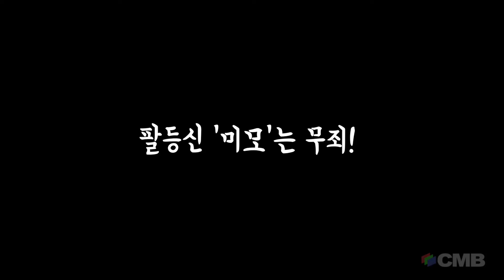나문희말고 '나, 무늬'라니까요!!! 냥이 무늬, 무섭죠? 아니 귀엽당...CMB[꽁냥꽁냥]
에그, 무시라~
냥이 '무늬'가 하품을 하나요? 아님 으르렁 소리치나요?